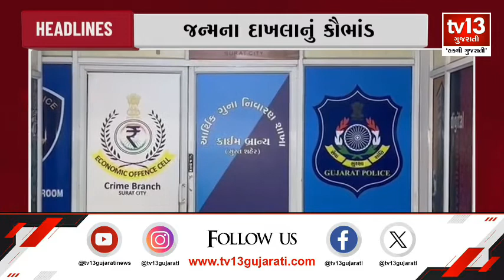સવાર ગુજરાતની | @7AM Headlines | 24 - 01 - 2024 | tv13gujarati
જુઓ આ વીડિયો અહેવાલ - સવાર ગુજરાતનીમાં જુઓ અમારી સાથે મહત્વની હેડલાઈન.
Morning Gujarat | @7AM Headlines  | 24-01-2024 | tv13 Gujarati

ભાજપના 26 કાર્યાલયનું ઉદ્ઘાટન
કોંગ્રેસના મૂળિયાં ઉખાડી દઈશું
AMTS બસમાં આગ
બોટકાંડમાં વધુ એક આરોપીની ધરપકડ
જન્મના દાખલાનું કૌભાંડ
3 દિવસમાં ગરમી વધશે.